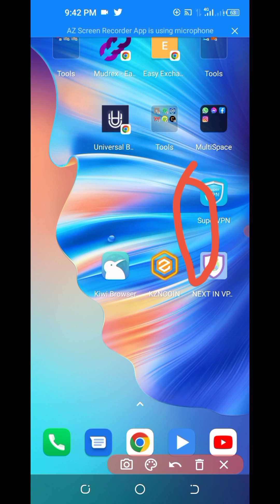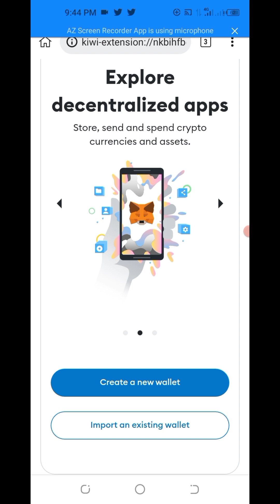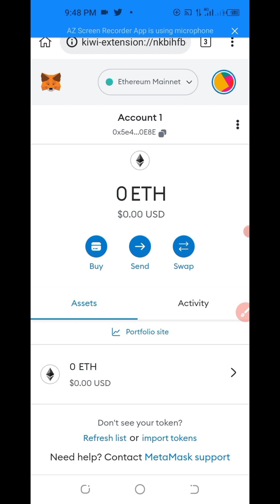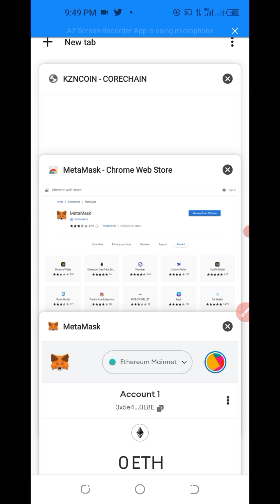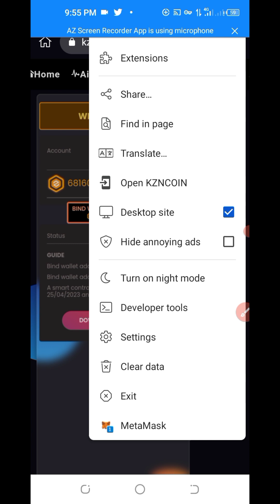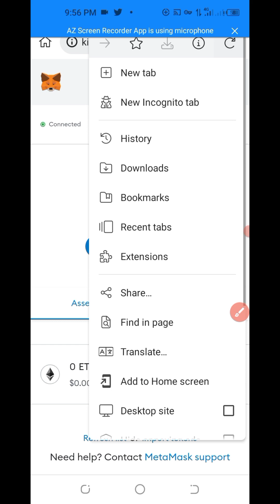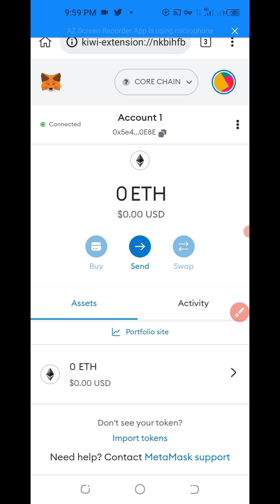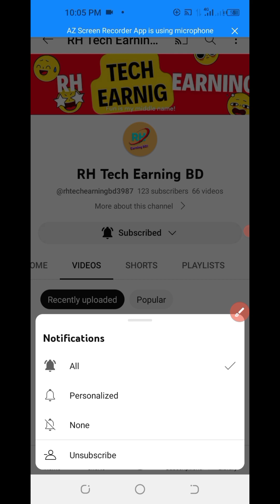KZN COIN পেমেন্ট আপডেট ফলো করুন লগইন সমস্যার সমাধান/ 6816098 KZN মিস করলে পেমেন্ট পাবেন না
(১)🔥KZNCOIN  Mining Apps👇👇
ভিডিওটি দেখুন👇👇

KZN COIN App Update
KZN COIN Update
App
presearch
 presearch Withdraw Update
 Dotchain  Withdraw Update
 Dotchain  Network Income
Dotchain
Dotchain mining Network
Dotchain Network
Instant withdraw
Trust Wallet Airdrop instant withdraw
Instant Withdrawal
airdrop update
airdrop update
Upcoming airdrops
airdrop loot
airdrop loot
testnet airdrop
Best Airdrop
Today Best Airdrop
Exchanger offer
Airdrop Income Bangla
earn money online taka income apps Earn Money
From Smartphone I mobile earning app trusted
earning app daily earning app make money online
online income bd online income bd payment bkash
online income bangladesh online income app bd
online income bd 2022 bd online income 4K
Technical BD
Exchanger offer
Online income
Bangladeshi earning app perday money inc
ইউটিউব থেকে ইনকাম
ইউ টিভি সার্চ করে ইনকাম
গুগল সার্চ করেন
BAB NFT, Credit wallet, Credit DAO airdrop, Lofiwallet,coin98 airdrop, unlimited trick, coin98 offer,coinstore, coinstore Exchange, coinstore Exchangeairdrop, Exchange airdrop,
masterbank, master Bank, masterbank airdrop,masterbankwallet, master Bank wallet, masterbankoffer, payment proof, payment airdrop,gaming airdrop,gaming earning, Tod যেay Binance Learn And Earn EventQuiz And Anwar,binance learn and earn event,
Bingx Exchange Airdrop,Slavi Wallet Airdrop unlimited trick,ime lab token Unlimited trick,Ime wallet new Update,ime token exchange process,ime token unlimited trick,
unlimited telegram account trick,SuperEx Exchange Airdrop,Instantly $10 ET Token
ET Token Withdraw,ET Token Exchange,
aglet nft sell,aglet wallet airdrop,
Free Stepen,free Stepen app,
GST Earning app,whisper wallet unlimited trick,whisper wallet miniVolr,minivolr token sell,minivlor token exchange
masterbank, master Bank, masterbank airdrop,masterbankwallet, master Bank wallet, masterbankoffer, payment proof, payment airdrop,gaming airdrop,gaming earning, Today Binance Learn And Earn EventQuiz And Anwar,binance learn and earn event,